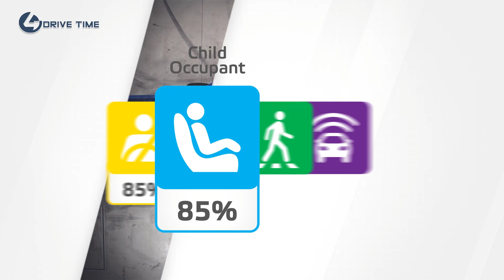New Land Rover Defender 110 – Crash and Safety Tests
Land Rover Defender, in both petrol and diesel versions, achieved 5 stars. Maximum score in the side collision against the post and in those of the protection of children. The vehicle was slightly penalized due to the high mass and massive conformation of the front.

The Land Rover Defender: larger and heavier than previous models, the new Defender is equipped with modern driver-assistance systems to prevent and mitigate, as far as possible, collisions with other road-users.